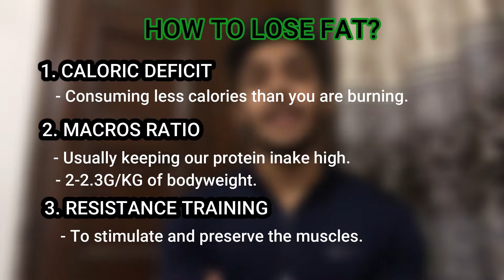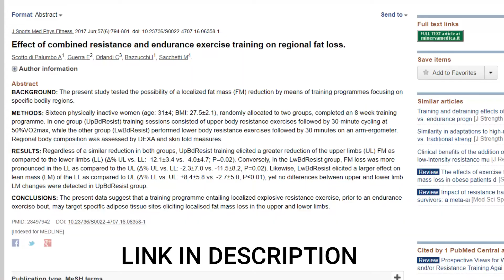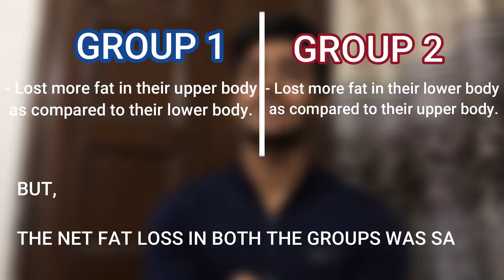How to lose belly fat? (love handles/side fat/ chest fat...)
In this video I've discussed whether spot reduction is possible or not? Do check out the full video for complete information.

WEIGHING SCALES:
Digital Weighing Scale 1
Digital Weighing Scale 2
Kitchen Weighing Scale 1
Kitchen Weighing Scale 2

GENERAL GROCERY-
Peanut Butter-
Chia seeds

SUPPLEMENTS:
Whey Protein Powder (Low budget)
Creatine Monohydrate-
Multivitamin+ Fish oil (offer)
Fish Oil

GYM EQUIPMENTS:
Shoes (deadlift)
Knee Support
Knee wraps
Wrist Support
USI Powerlifting Belt(6inch)
USI Powerlifting Belt(10inch)
Wrist Wraps
USI Weightlifting Straps
Lacrose Ball
Skipping rope
Yoga mat

This channel is made solely for the purpose of helping all the fitness enthusiasts. When I started gymming, I was misguided by the so called gym gurus.

I have always been into sports since I was a child & had a mindset of joining the gym after I take my 12th board exams. With time, it became my topmost priority, I wanted to learn about it, about how things work and everything. My strong will to learn made me do two certifications (ISSA Certified Personal Trainer & Nutritionist).

Although, I got to know all the basics after completing the certifications, but then I realized that the information keeps on updating and I have to keep up with it.

I'm here to provide you with knowledge based on my experiences and obviously science. NO BRO-SCIENCE.